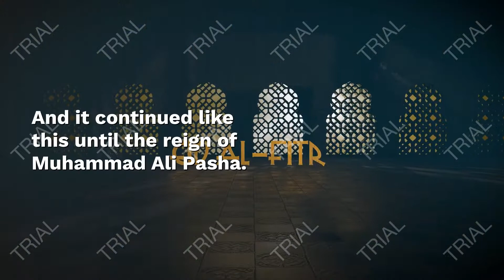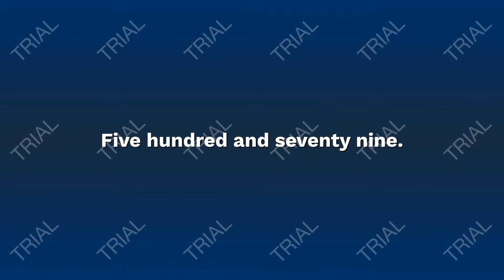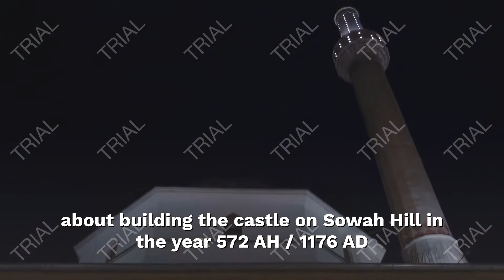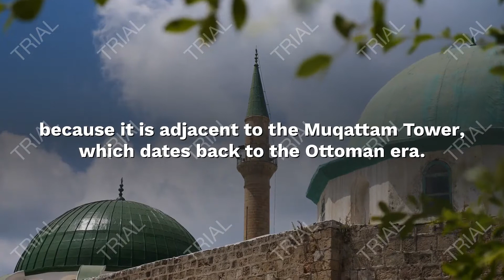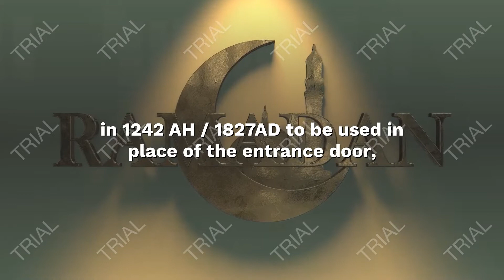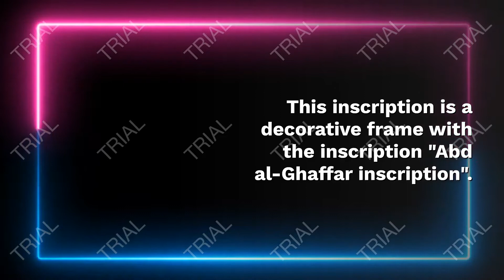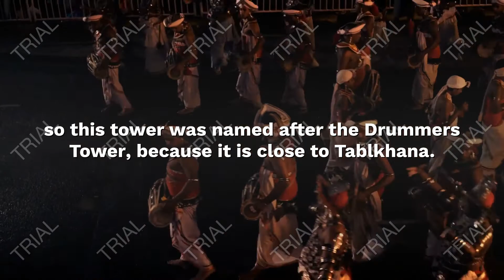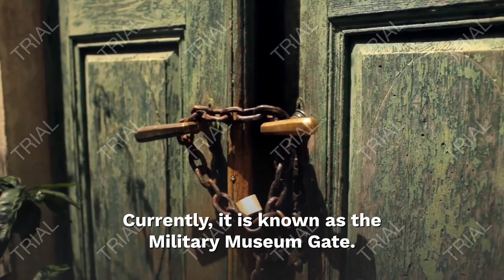Salah al-Din Ayyubid castle in Egypt, mother of the world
Salah al-Din al-Ayyubi began building a fort on Mount Mokattam, in a place known as the Air Dome. But he did not complete it in his life. It was completed by Sultan Al-Kamel bin Al-Adil. He was the first to inhabit it, and made it a king's house. And it continued like this until the reign of Muhammad Ali Pasha.
On the western side of the castle there is a stepped door with a message above it indicating the construction of this castle and its text, "In the Name of God, the Most Gracious, the Most Merciful." I am ordering this amazing castle.